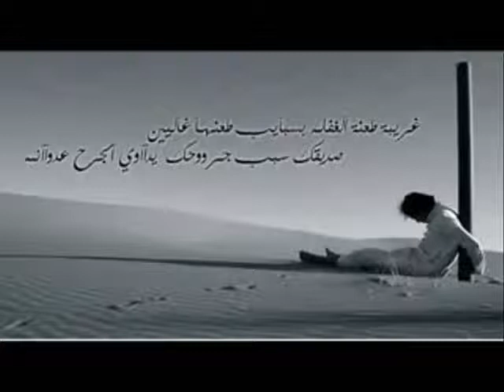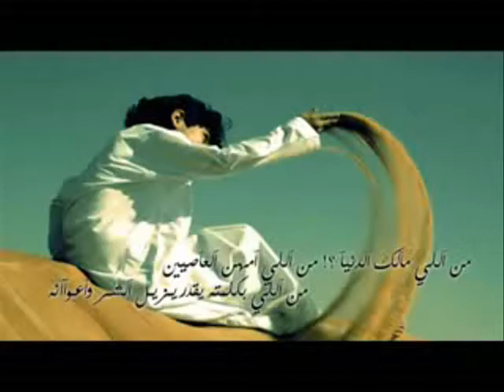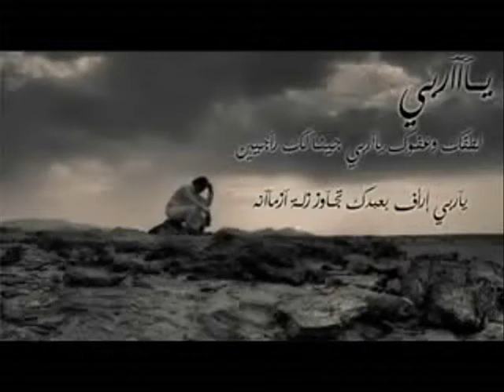غريب الحب بابن ادم تصميم فهد متعب الحربي